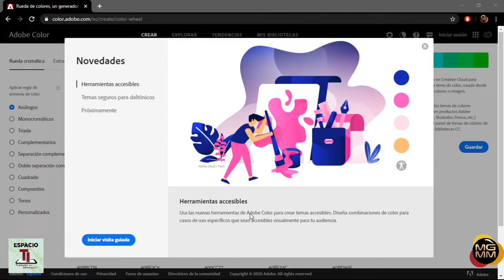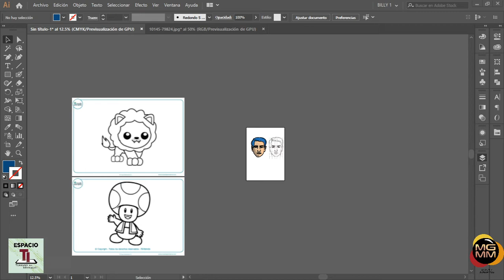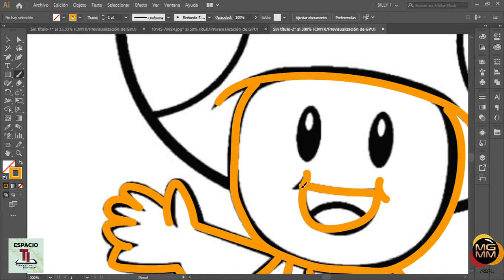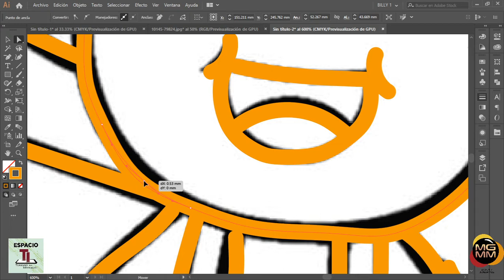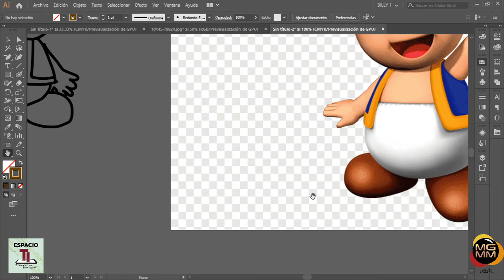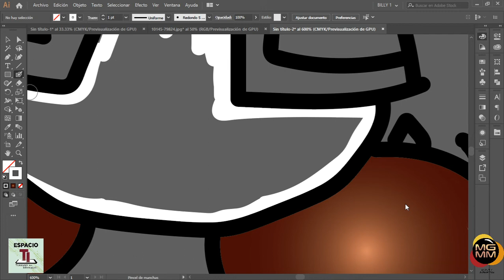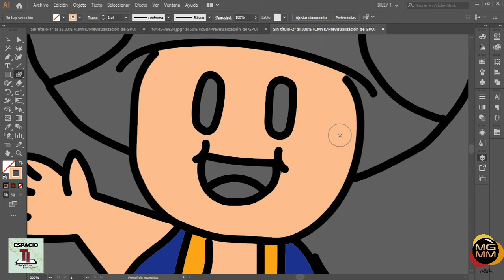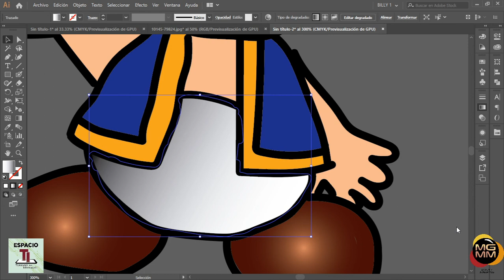Diseño Digital Sesión En Vivo 3 Semana 2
Seguimos con las herramientas, y hoy trabajaremos con un método para dibujar usando las herramientas de Brush (Pincel) y otra forma de colorear un dibujo.